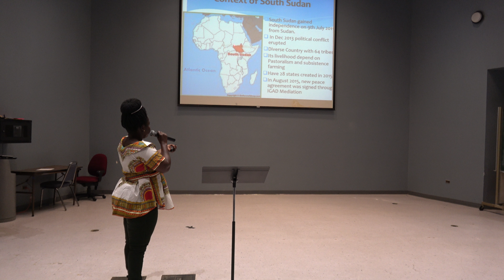Life as a Peacekeeper in South Sudan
Social worker and peacekeeper Lucy Awate with the PCUSA discusses her life in South Sudan and her work in reconciliation. University of Pikeville